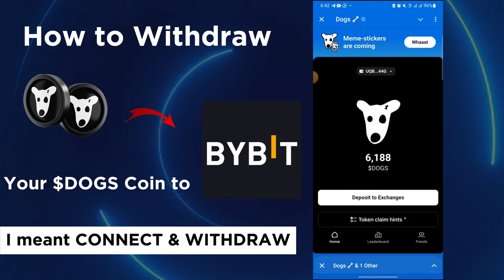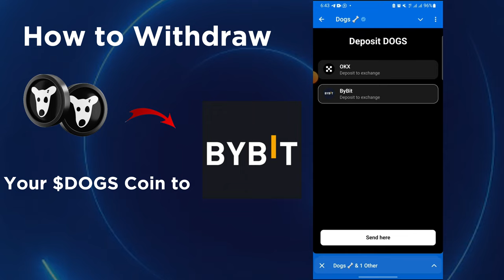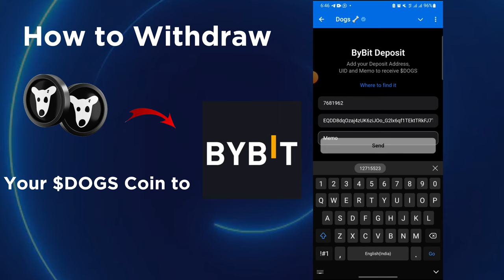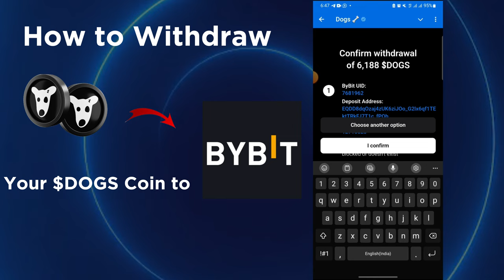How to CLAIM $DOGS Coin into Bybit Account Claim & Withdraw Now || $Dogs Coin Farming Telegram coin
Watch this video to know to properly and securely withdraw your $DOGS Coins, awaiting distribution sales

Do not make any mistake with the process of providing your bybit account when withdrawing your $DOGS Coin, as this will result in you loosing all your coins.

Other video you might interesting in watching

Socials